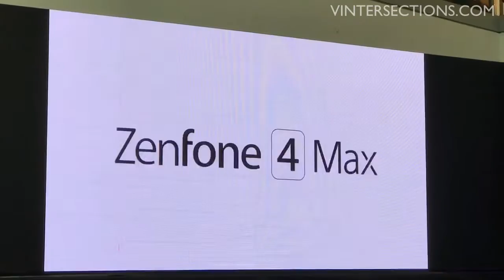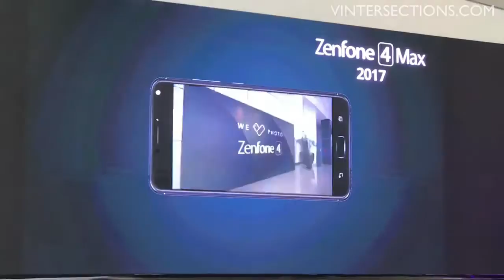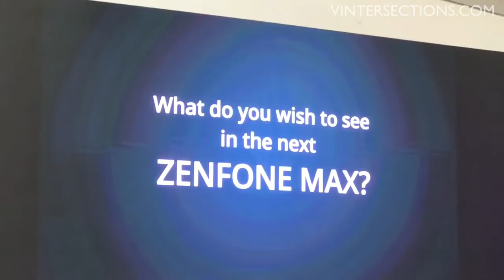MaxStory: Asus Zenfone Max Plus